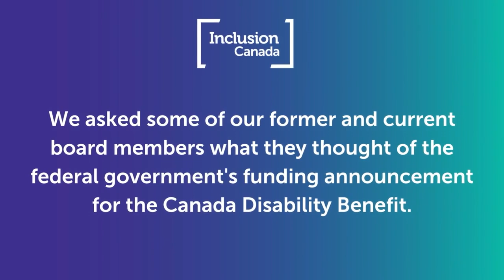CDB Reaction Video: Changes to CDB